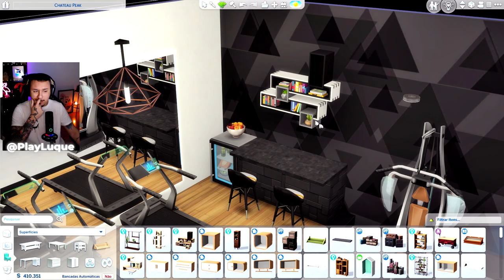FUI INDICADA A MAIS UM PRÊMIO PELA MINHA ATUAÇÃO INCRÍVEL | TUDO PELA FAMA | The Sims 4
Estou 🔴 AO VIVO no período da tarde (por volta das 18h) lá na roxinha!

Id Steam: PLAYLUQUE